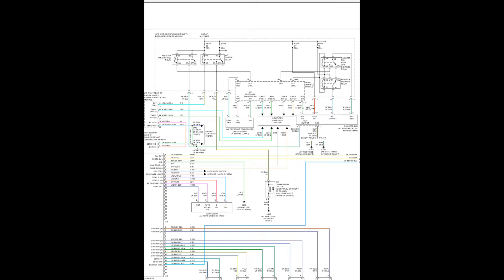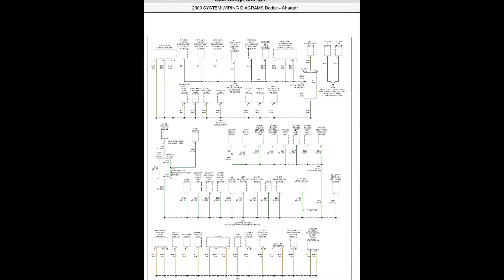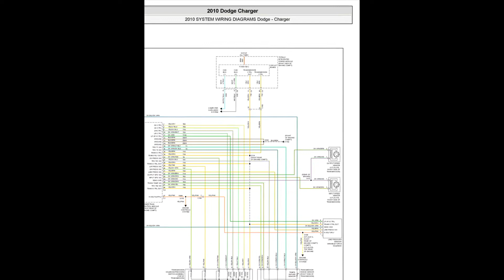Dodge Charger (2006-2010) - Wiring Diagrams & Electrical Components Locator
- English Wiring Diagrams and Electrical Components Locator for vehicles Dodge Charger (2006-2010).